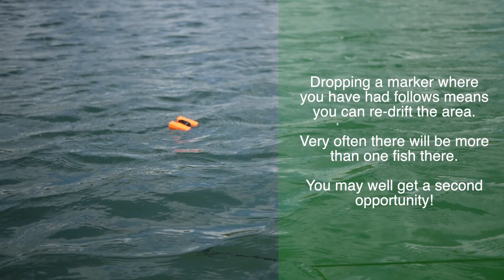Fly Fishing for Predators at Grafham Water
Fishing for Predators on the fly is one of the fastest growing areas in fly fishing. The kit and flies required for this kind of fly fishing is far removed from the gentle #3 or #4 weight rods we use to gentle land a dry fly on our local stream. No, your gonna need a bigger rod, line and fly for this work!

In this video I take a day afloat with experienced Predator angler Tom Finney. He talks through tackle flies and and the how to.

Have you tried Fly fishing for predators? Let me know how you got on in the comments section below.